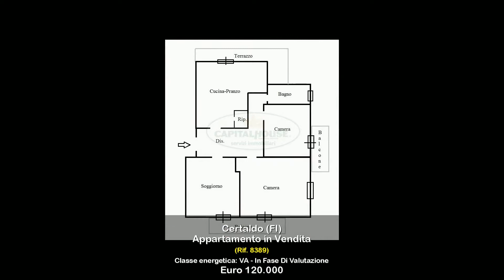Appartamento in Vendita a Certaldo (FI)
Eccomi...adesso sono adatta alle tue tasche!!
L'agenzia immobiliare CapitalHouse di Certaldo vi propone in vendita in zona centrale, luminosa ed accogliente casa di 70 mq. Posta al terzo ed ultimo piano con ascensore, la casa vi donerà abitabilità in ampia cucina, soggiorno (o terza camera), due camere da letto e bagno. Libera su tre lati, la casa dispone di un terrazzo panoramico sul Borgo di Certaldo Alto, un balcone con accesso da una camera da letto ed un ulteriore balcone con accesso dal soggiorno e dalla seconda camera da letto. Lo spazio esterno certo non mancherà.
Un comodo posto auto condominiale vi permetterà di parcheggiare senza alcun problema anche se la zona in cui collocata la casa è ricca di parcheggi. Comoda cantinola al piano seminterrato.
Chiamaci al numero 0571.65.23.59 o vieni a trovarci nella nostra agenzia in Via Cavour n° 17 per fissare un appuntamento.